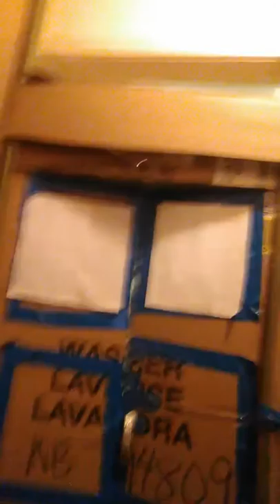Doctor Who review and build TARDIS doorway and a sexy body pillow of majira strawberry